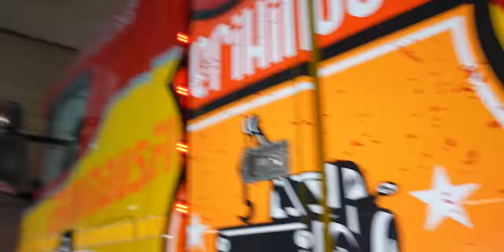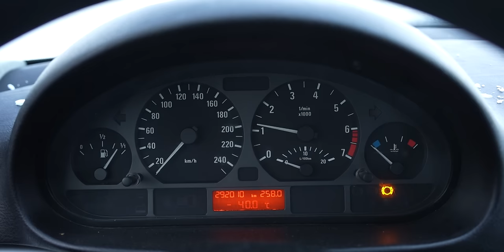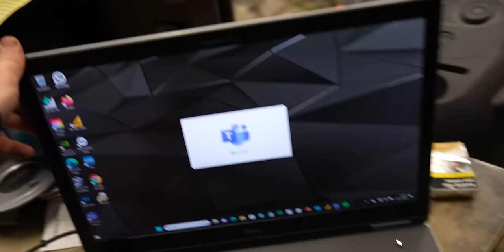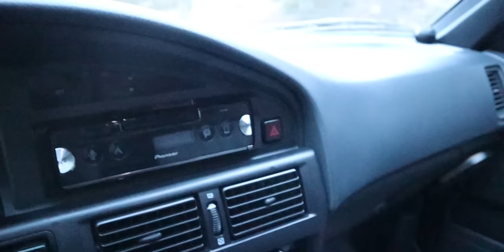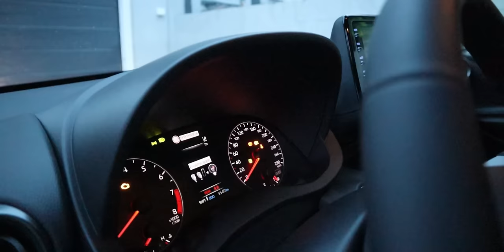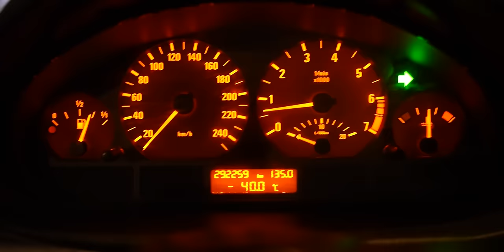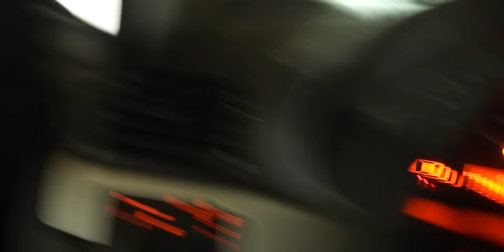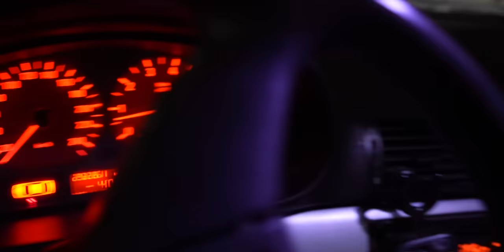BMW Jääradalle!! | Offseason 24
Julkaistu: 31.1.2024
HEI Meille olis super tärkeetä että painat peukkua jos tykkäät videosta tai vaikka et tykkäisikään niin paina silti sillä se kuulemma nostaa nykyään videoiden näyttökertoja KIITOS!
ostamalla tuotteita tuet meidän toimintaa KIITOS!

0:00 intro
0:30 Erihinaus Pasi
4:50 Bemari ja talvi korjausta
11:19 Vauhtipuistossa
12:12 Esittelyssä Samin ja Veeran Toyota Corolla GR
19:13 Keken pannuhuonemiehet uusi auto
20:49 Mentiin peltoradalle
26:24 Traktori
26:38 Esittelyssä Mitsubishi Galant
28:04 Kotimatkalla, kestikö auto?